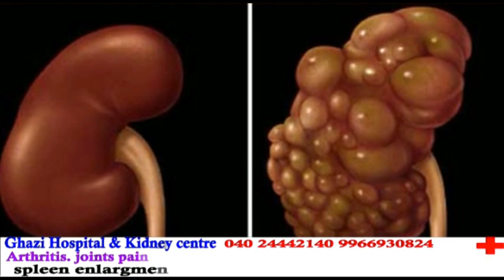Bakrid In Hyderabad | Highest Price Pf Animals In Hyderabad | Sach News Special